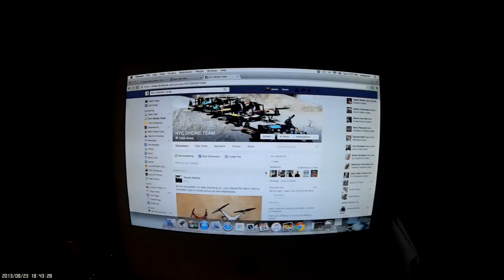3d printing for beginners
NYC 3D printing is your one-stop shop 3D printing company in new york city we can not Print the world but we can print most projects.
you can find us on google and via our website, I will post a few link where you can find us and sent us your STL files
if you have a cool project to print we are willing to help and ship your print with in the united states.